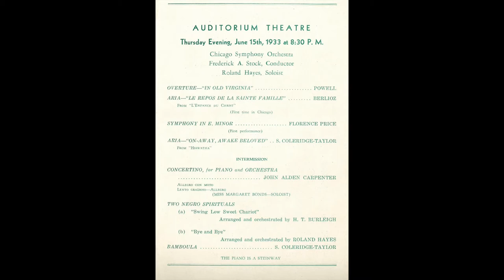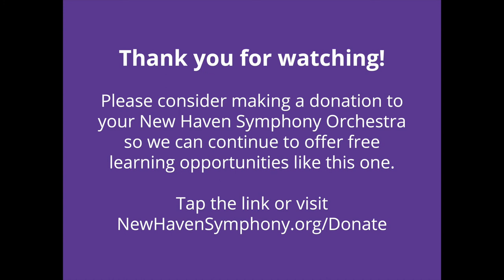I, Too, Sing America: Florence Price, Margaret Bonds & the Lost Legacy of Black American Composers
Lisa Williamson, Speaker

Learn about the lives, careers, and legacies of composers Florence Price and Margaret Bonds, as well as their connection to Langston Hughes, the Harlem Renaissance, and the historical context in which they composed.

Scholar and singer Lisa Williamson will perform Margaret Bonds’s "Three Dream Portraits" and Florence Price’s "Hymn to The Dark Virgin" at the NHSO's concerts on July 2 & 4, 2021 at the Canal Dock Boathouse in New Haven, CT.

Special thanks to the Beinecke Rare Book and Manuscript Library for sharing their incredible collection with the public and the NHSO.